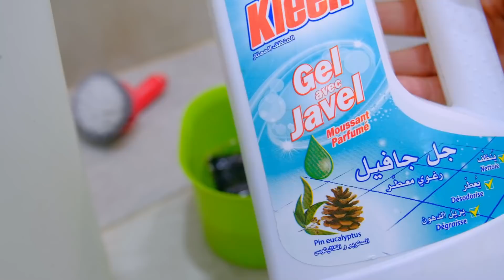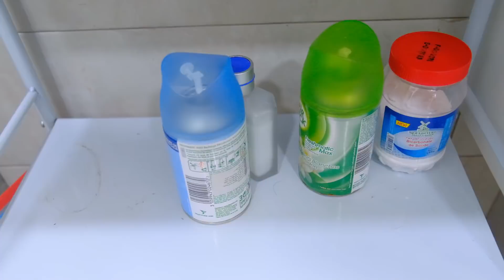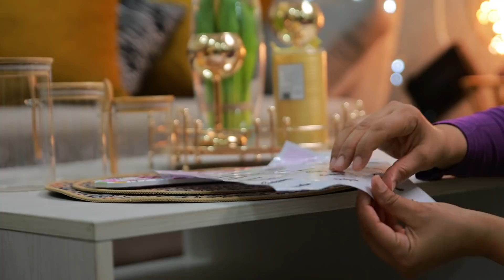مشتريات فرحت بيهم روحي🌹ليوم ختيتو دارتلكم وصفة جديدة،إقتصادية،و بنية،مع روتين التفحفيح يا سلام💪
Deco Addict :
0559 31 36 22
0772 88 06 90